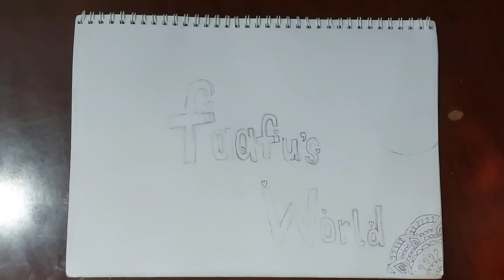Art No. 2 Graffiti Art with Color Pencils / Sit Back / Relax and Enjoy my Drawing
# color Pencil graffiti..

# Background  music is New Electro House Music Mix..